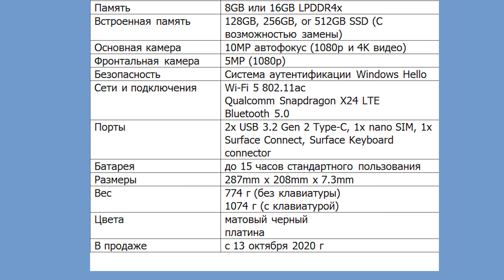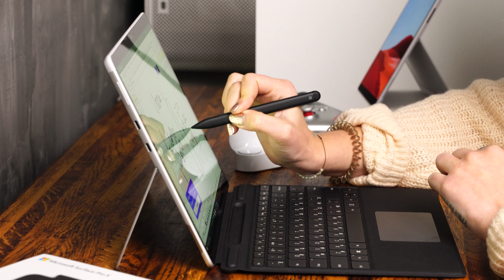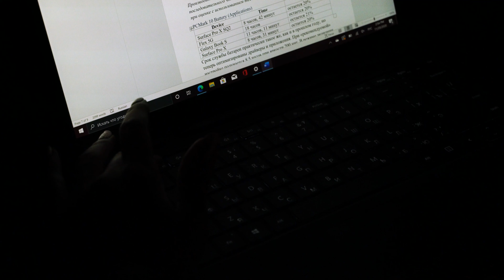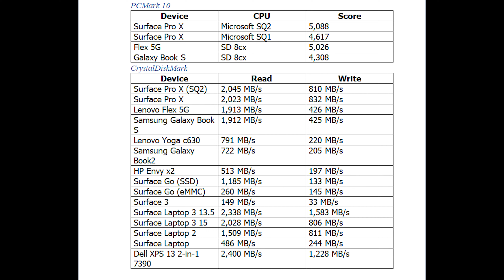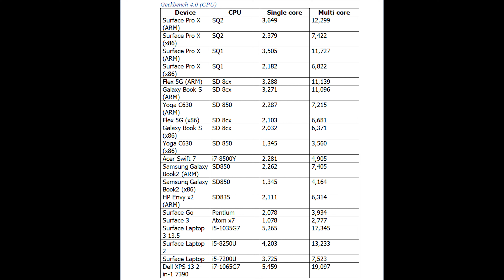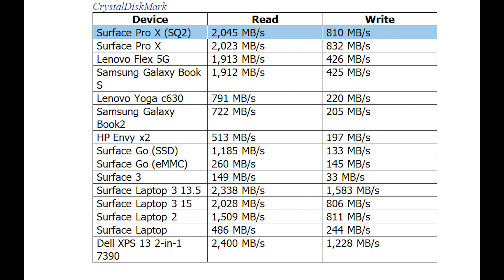Обзор Microsoft Surface Pro X SQ2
Больше подробностей в обзоре Microsoft Surface Pro X SQ2 на нашем сайте

В России вы можете купить Microsoft Surface Pro X SQ2 в нашем фирменном магазине